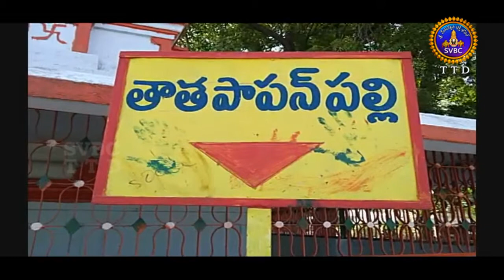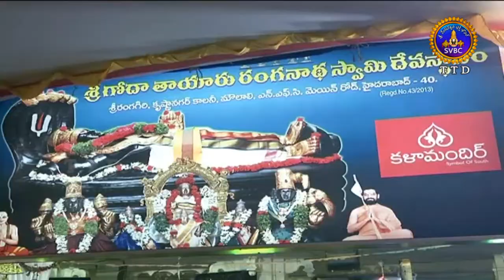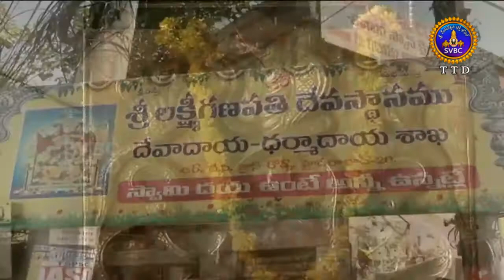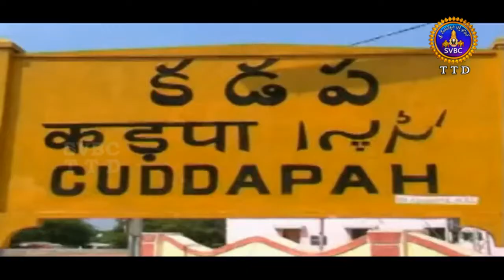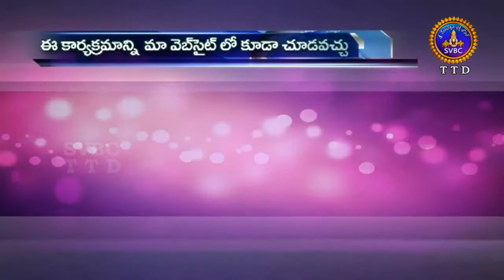Adhyatmika Viseshalu | 9AM | 17-06-18 | SVBC TTD